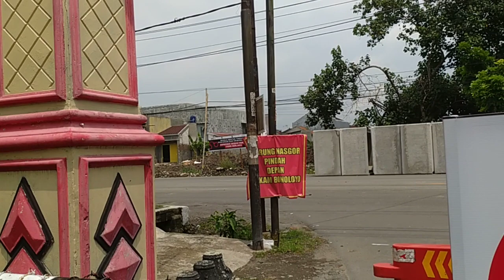Update Rel Layang Joglo Solo terkini belakang unisri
Update Rel Layang Joglo Solo terkini Sisi Depan Unsri Lewat Jalur Alternatif, Senin 29 Januari 2024